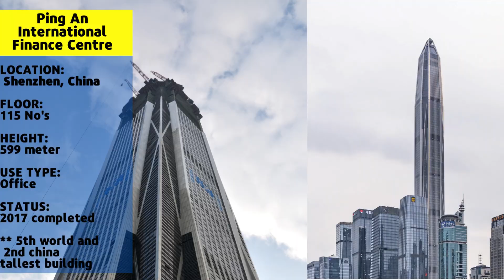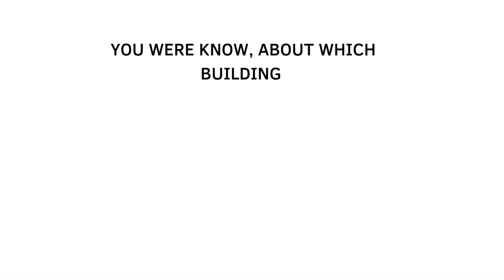world top 5 tallest building, world record tallest building, duniya ki pach sabse uanchi imarat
In video I will show you 5 tallest building in this world.

top 5 taalest building till 2022
5 tallest building in the world
world's tallest building
top tallest building in the world
duniya ki 5 sabse uanchi imarat
tall building
top 5 tall building